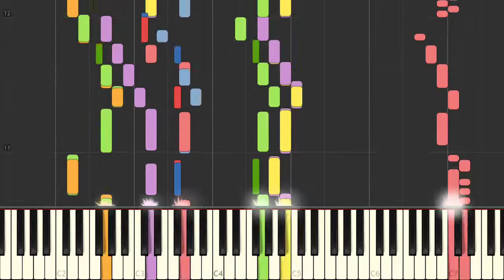The National Anthem Of: England [SYNTHESIA]